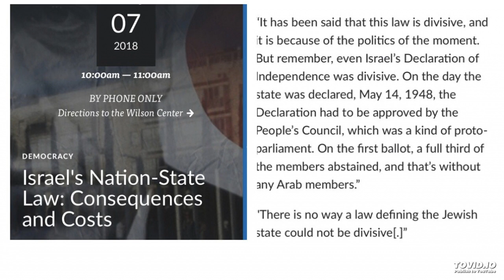Martin Kramer on Israel's Nation-State Law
Martin Kramer's contribution to a conference call on "Israel's Nation-State Law: Consequences and Costs," organized by the Woodrow Wilson International Center for Scholars, Washington, DC, August 7, 2018. Other participants included Ayman Odeh, Anshell Pfeffer, and Shibley Telhami. For the full audio of the event, go

(The quality of the original audio of Martin Kramer's remarks was poor. He re-recorded his remarks, as delivered, for this clip.)